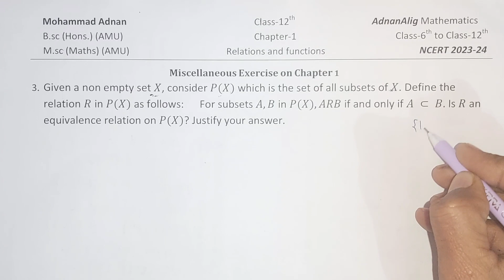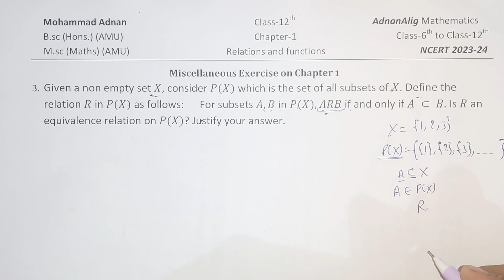Q-3, miscellaneous exercise on Chapter-1 | Relations and Functions | Class-12th | NCERT (2023-24)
sub parts
00:00 Reading
00:20 Given a non empty set X, consider P(X) which is the set of all subsets of X. Define the relation R in P(X) as follows:      For subsets A,B in P(X),ARB if and only if A ⊂ B. Is R an equivalence relation on P(X)? Justify your answer.